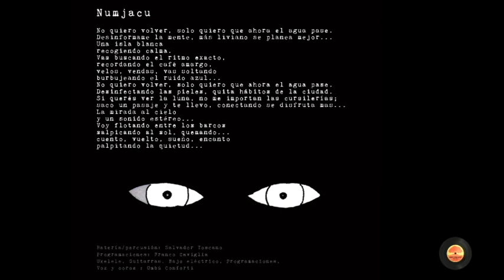Ombú Conforti - 11. NumJacu (Album Soy Río)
"NumJacu" es el Track Nro 11 de SOY RIO, álbum del compositor argentino Ombú Conforti.

Producido por Franco Caviglia y Ombú Conforti
Ilustraciones: Gonzalo Conte Mac Donell
Logo animado: Matias Corrias.

Batería / Percusión: Salvador Toscano
Programaciones: Franco Caviglia
Guitarra, Ukelele, Bajo electrico, Programaciones, Voces: Ombú Conforti

Seguíme en las redes!

"NumJacu" is the 11 th. Track of SOY RIO, album by the singer songwriter, Ombú Conforti.

Produced by Franco Caviglia and Ombú Conforti
Illustrations: Gonzalo Conte Mac Donell
Animated logo: Matias Corrias.

Drums / Percussion: Salvador Toscano
Programming: Franco Caviglia
Guitar, Ukelele, Bass, Programming, Voices: Ombú Conforti

Follow me on the net!